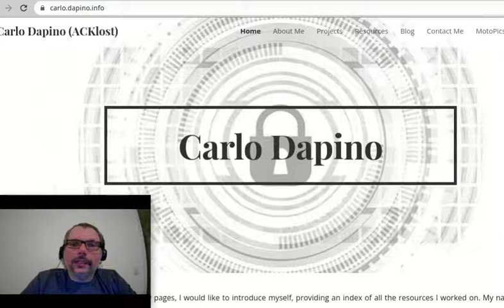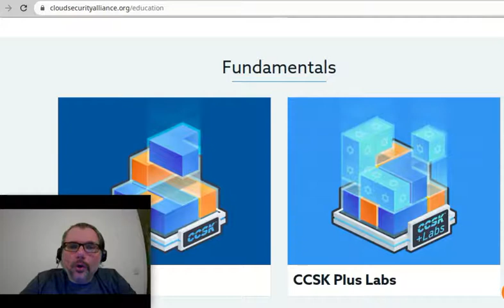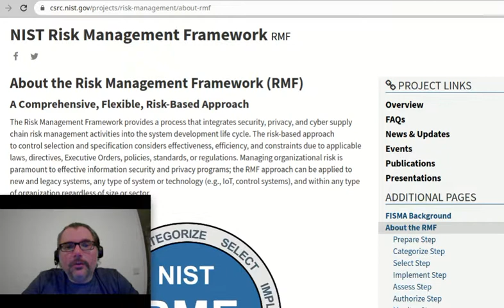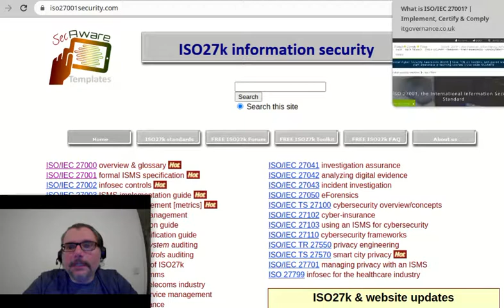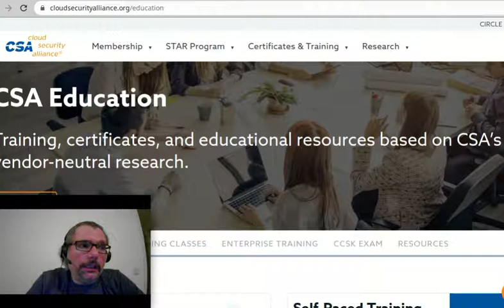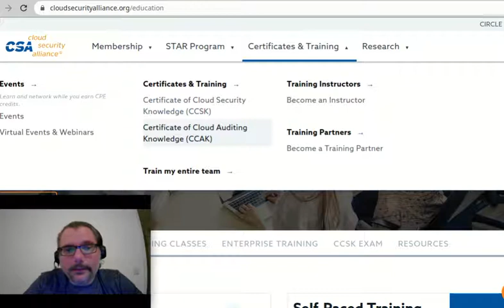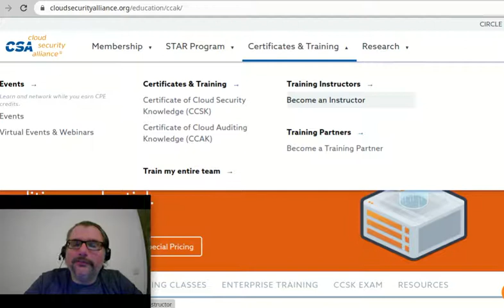[Cyber Security Newbie survival kit] Are you willing to become a GRC specialist?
GRC = Goveranance Risk and Compliance, are you willing to explore this career path and you would like to know from where to start?